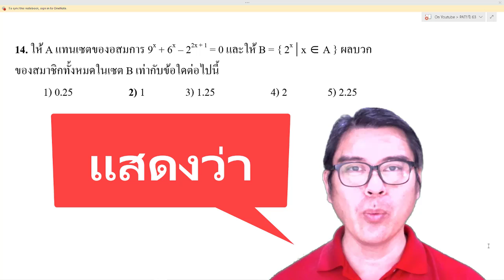PAT1 63 ข้อ14 (ครูก๊อบ)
💚Line : @orp8971k
📲โทร.0962615364